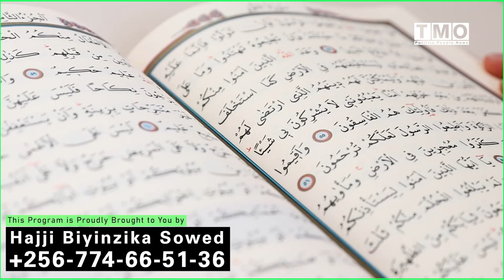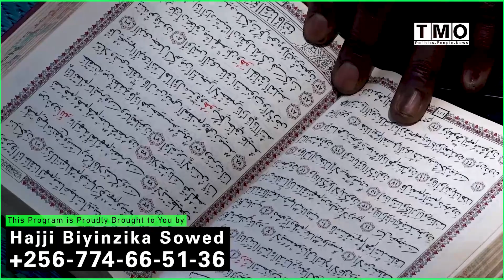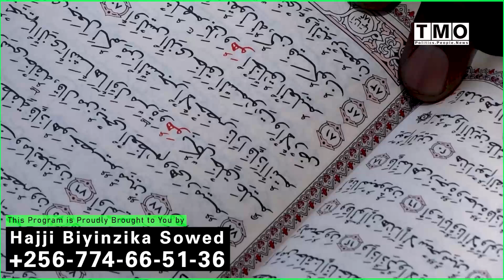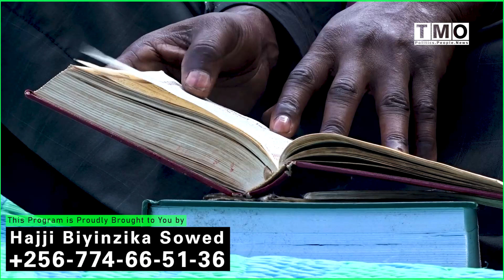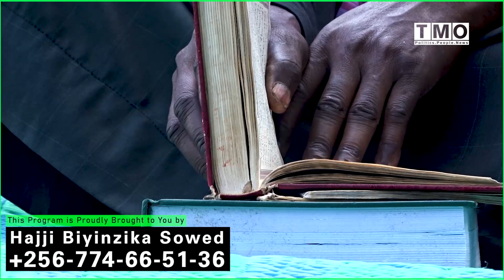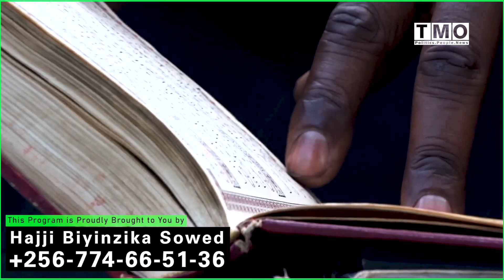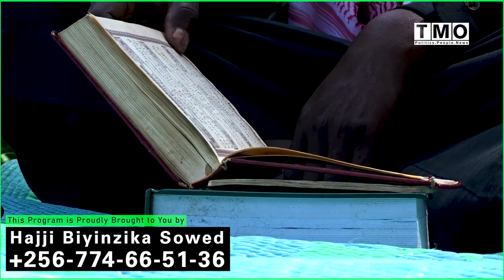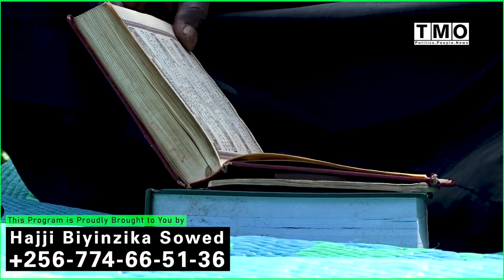Hajji Biyinzika Awadde Eggwanga Edduwa Etuvvunusa Ebizibu Ffena.Ffena Atwagalizza Ekisiibo Ekirungi